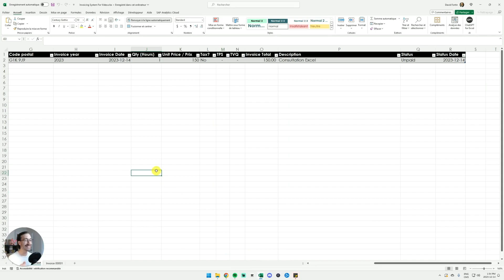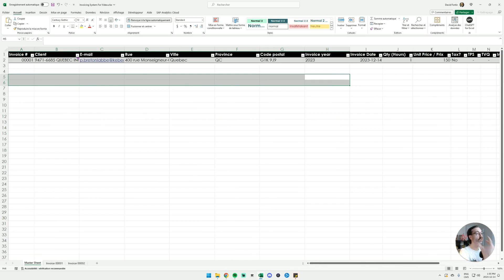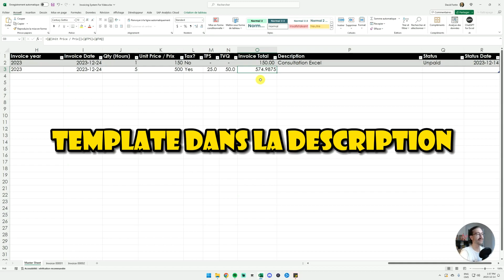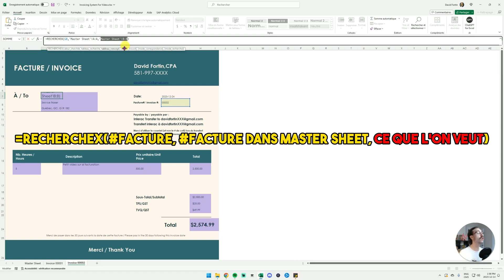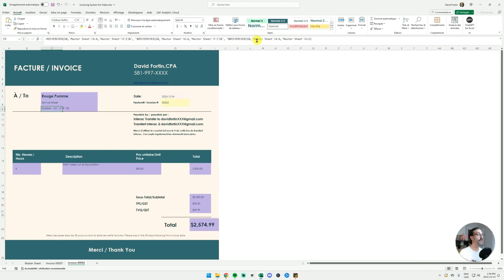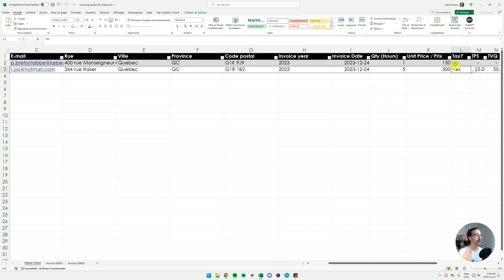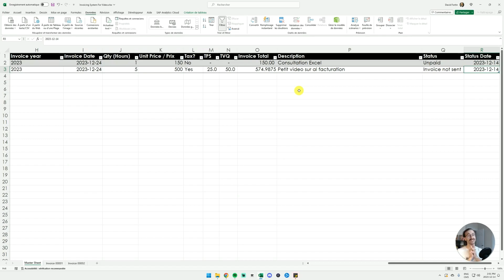Créez Votre Système de Facturation sur Excel : Simple et Efficace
Dans cette vidéo  apprenez à maximiser votre efficacité financière en construisant un système de facturation simple et puissant sur Microsoft Excel. En tant que professionnel de la comptabilité, je partage avec vous des méthodes éprouvées pour économiser du temps, éviter les erreurs et optimiser votre gestion financière.

🙏 Je dédie ma vie à enseigner Excel! Pour me supporter

🔧 Ce que vous apprendrez :

📊 Créer une structure de facturation efficace
🔄 Automatiser les processus pour gagner du temps
💼 Optimiser votre gestion financière avec Excel
Idéal pour les entrepreneurs, travailleurs indépendants et toute personne cherchant à simplifier sa facturation avec Excel. Aucune expérience préalable nécessaire !

✔️ Gagnez du temps dans votre processus de facturation
✔️ Évitez les erreurs courantes liées à la facturation
✔️ Optimisez votre utilisation d'Excel pour une gestion financière efficace

⏰ Chapitres

0:00 Système de facturation facile dans Microsoft Excel
0:28 Modèle de facture Excel
1:07 Créer automatiquement une facture
2:05 Aperçu du sommaire des factures (Feuille maitresse)
4:45 Automatiser le système de facturation
5:47 Les fonctions Excel derrière la feuille maîtresse
6:15 Créer une liste déroulante dans Excel pour les Taxes
6:30 Faire une fonction =SI afin de calculer les taxes